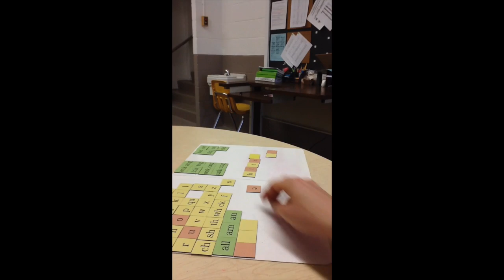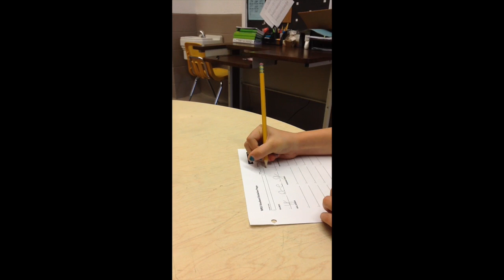Rose Scullion Wilson Lesson